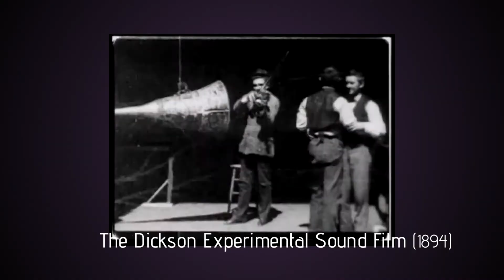História da Representatividade LGBTQ+ no CINEMA | PARTE 1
🔸 Este vídeo vai te mostrar a história ano a ano, em cada detalhe de como a representatividade LGBTQ+ chegou ao cinema. Alguns eventos podem parecer pequenos, mas foi assim que pudemos chegar onde estamos hoje e ainda temos um longo caminho pela frente!
Lembrando que este vídeo foi dividido em 3 partes para não ficar longo demais, então aguarde pelas próximas partes!!!

👇 Não esquece de deixar seu comentário aqui embaixo, tá?! Pode deixar sua opinião, sugestão ou crítica. É tudo válido! 😊